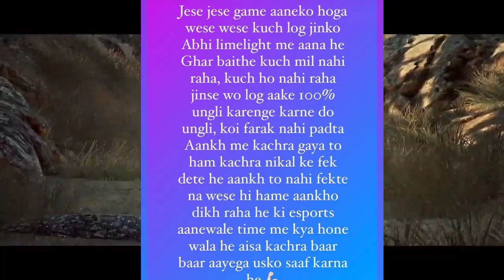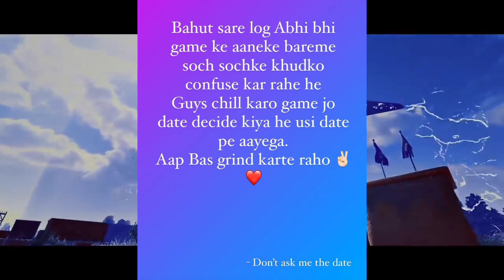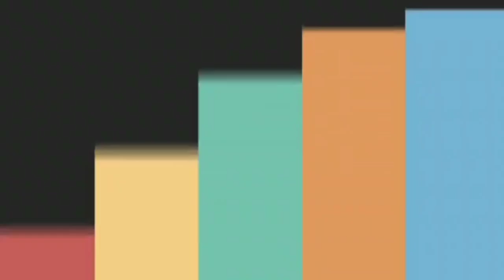TSM GHATAK REPLY TO MLA ON BANBGMI 🙏: GAMERS ANGRY REPLY TO ON PUBG BAN :WHY MORTAL DIDN'T CELEBRATE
Indian politician call for a ban on battleground mobile India 🥺:TSM Ghatak reply to MLA tweet for ban on BGMI :BANBGMI

Arunachal Pradesh MLA tweet to ban pubg.
pubg ban latest news.
ghatak reply on pubg ban
YouTuber reply on ban BGMI
mortal reply on pubg ban
mortal birthday celebration.
@ghatak reply MLA on BANBGMI
@mortal birthday celebration
battleground mobile India ban.
pubg fir ban hoga.
politician tweet to ban pubg.
neta ne first pubg ban kra diya?
latest pubg ban news.